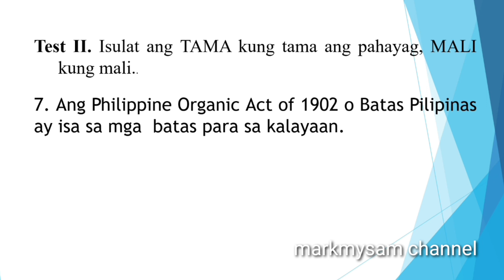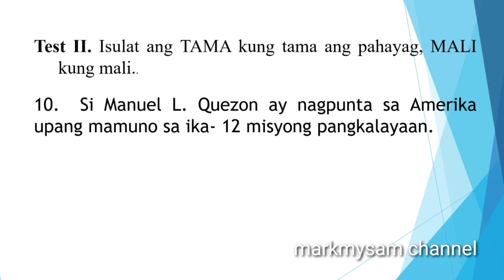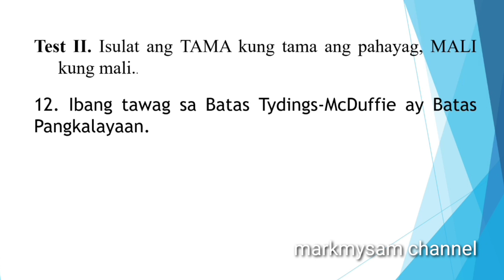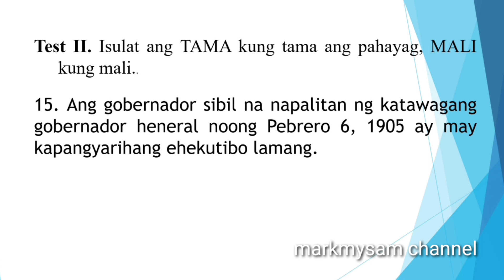Araling Panlipunan 6, First Summative Test, Second Grading Reviewer, Second Quarter.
a video on Araling Panlipunan 6, First Summative Test, Second Grading Reviewer, Second Quarter, Panahon ng mga Amerikano.

markmysam channel